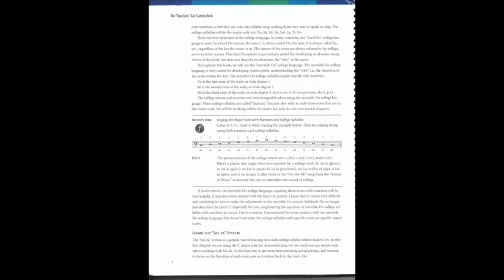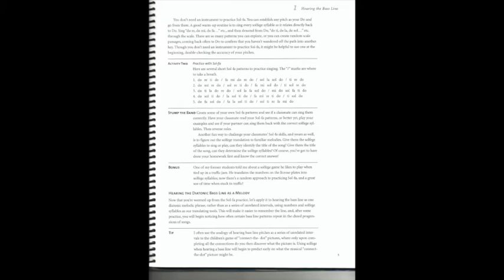Scale Practice Week 1